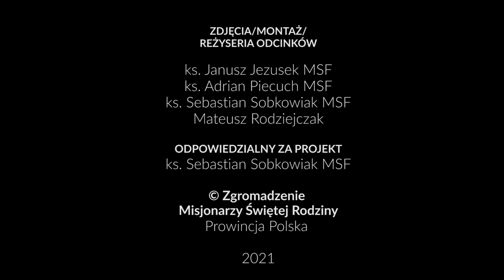e97 | Parafia Wniebowzięcia NMP w Złotowie